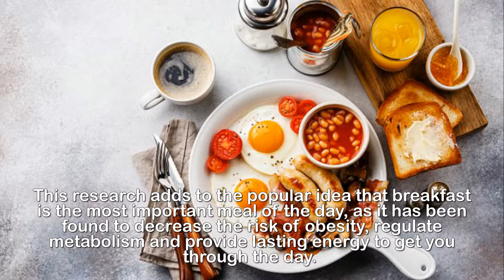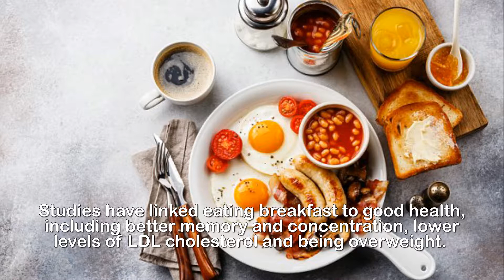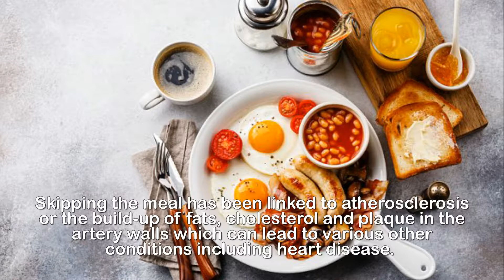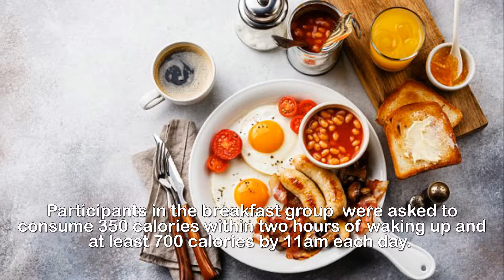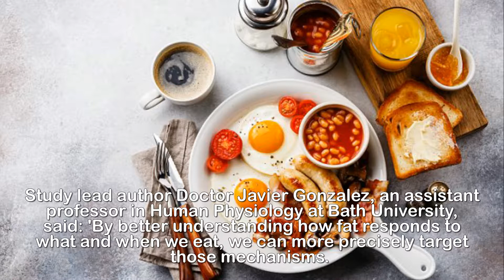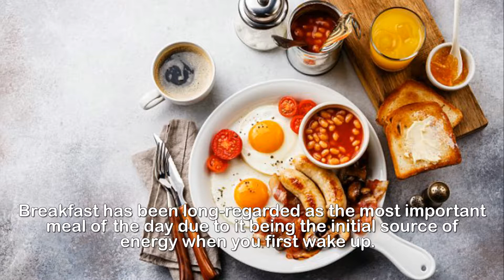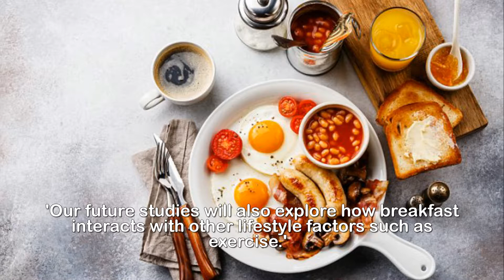Skipping breakfast increases risk of diabetes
Why you should NEVER skip breakfast: Study shows why
people who eat in the morning have a lower risk of
diabetes and heart disease.Skipping breakfast could increase your risk of diabetes and heart disease, according to new research.A study found that having a morning meal triggers the body's fat cells to eat up sugar rather than store it.The process could help regulate the hormone insulin, which controls blood sugar levels, and prevent the body from producing excess fat which commonly triggers diabetes and heart disease.